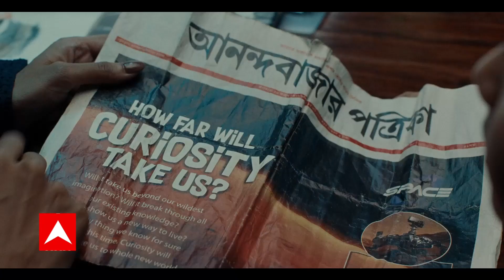क्या Gyanvapi में मंदिर का सिरा छिपाने के लिए ऊपर से गुंबद बना दिया गया ?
ज्ञानवापी में हुए सर्वे में हिंदू पक्ष ने दावा किया कि मस्जिद बनाते समय मंदिर के ऊपरी सिरे को छिपा दिया गया है जिसके चलते आज वहां पर कुछ दिखाई नहीं देता.